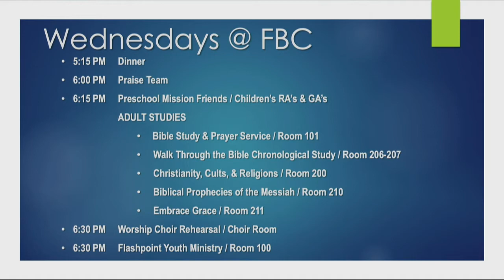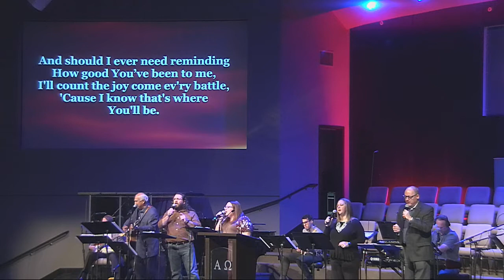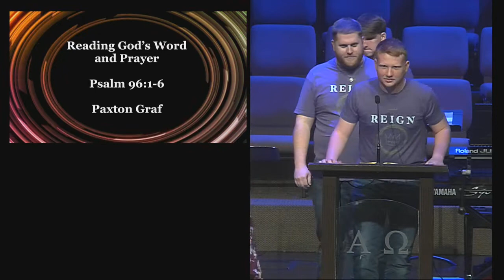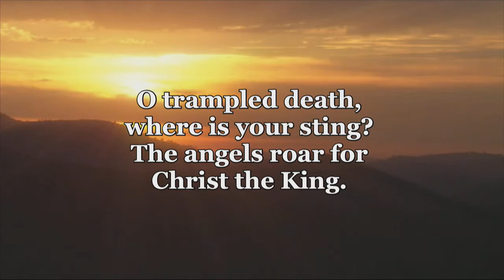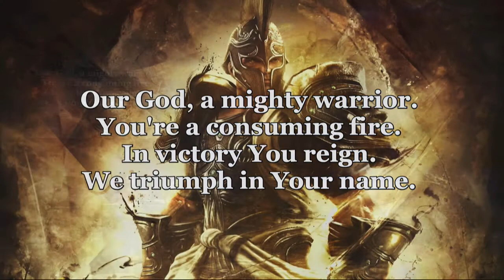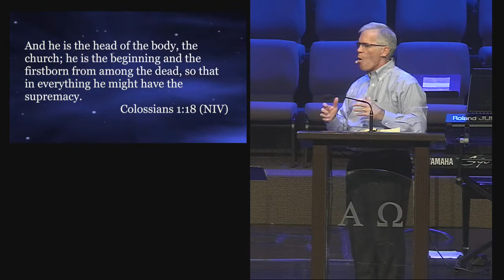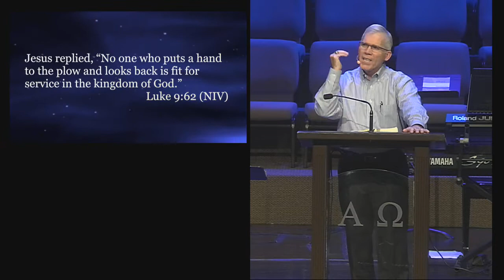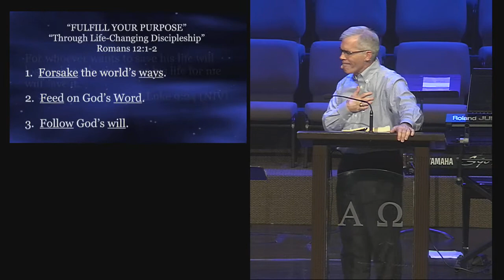2019-01-19 11:00 AM e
Through Life-changing Discipleship